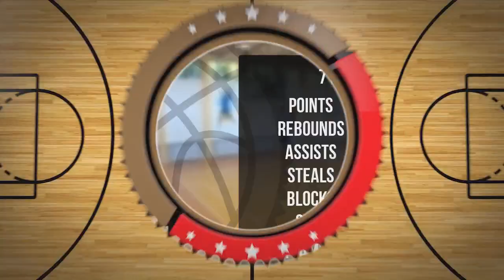Matylda Południkiewicz Player Mixtape DC100 Junior Września 2024